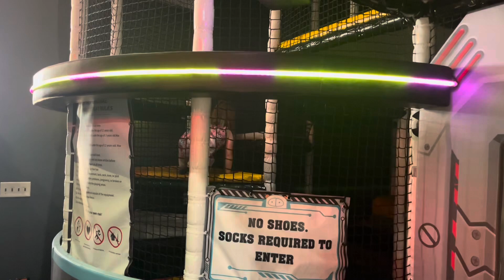Catch air Austin Texas